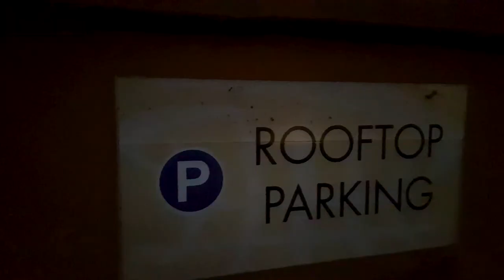How Arena mall looks like at night/what nobody showed you.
A video showing Kampala city's aerial view from arena mall at night and walking through the building .Its a newly opened shopping center located at the Nsambya road junction Kampala.
Despite its shortest duration since launching it has been massively occupied buy all types of people
Business is all well and moving

Thanks for more click below for more details

Instagram..@sam hd571